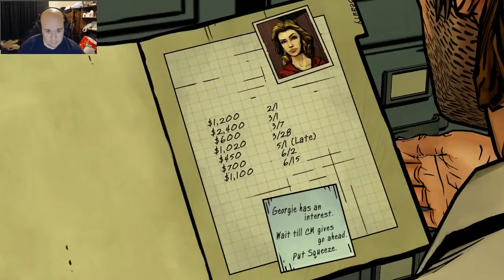Wolf Among Us First Playthrough! Come say Hello and if you like please Follow! - 2 / 5